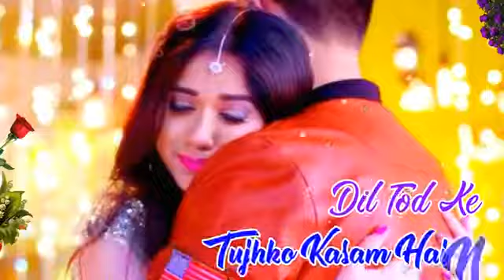Bich Safar Me Kahi Mera Sath Chodke ❤️ Video status for whatsapp ❤️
Bich Safar Me Kahi Mera Sath Chodke
New Whatsapp Status, video status 2018, Video status for Whatsapp
Dp and Video status for whatsapp, India's Best Short Video App

Daily upload latest WhatsApp status video here..👍🏻👍🏻